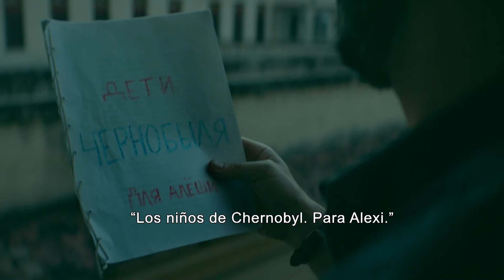Un Traductor - Trailer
Un profesor de literatura rusa de la Universidad de La Habana recibe la orden de trabajar como traductor para los niños víctimas del desastre nuclear de Chernobyl cuando son enviados a Cuba para recibir tratamiento médico.